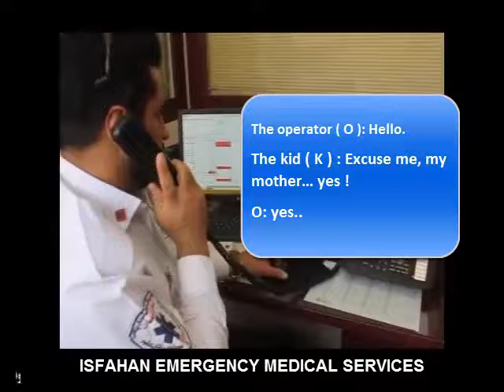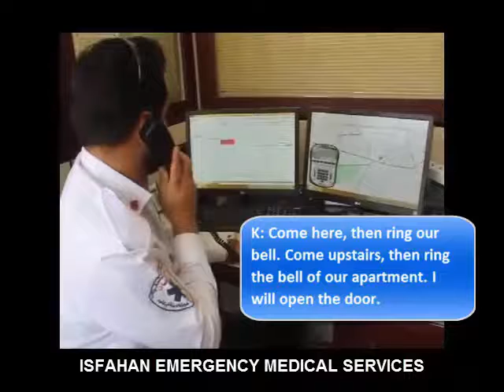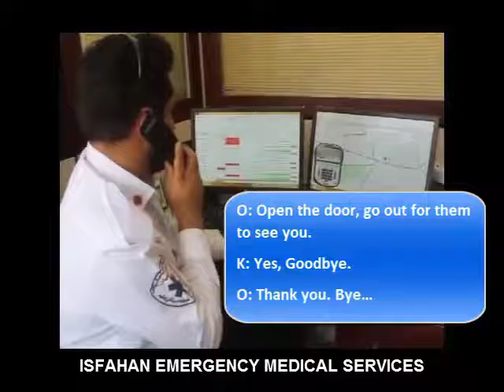6 years old hero saved her mother’s life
A 6 year old Iranian kid is calling an Emergency Medical Service (EMS)
The operator ( O ): Hello.
The kid ( K ) : Excuse me, my mother… yes !
O: yes..
K: My mom has taken a few pills.
O: yes..
K: I am her child. OK ?
O: OK, can I speak to her, now?
K: She doesn’t go to the hospital.
O: Where is she? Can I talk to her?
K: She is unconscious.
O: what is your address?
K: What should I do now?
O: Just tell me your address. I’ll come to you. Tell me your address.
K: Kabirzadeh (The name of an alley). Then come further. There is a bakery there.
O: Where? The name of your street and alley!?
K: Kabirzadeh, as I said.
O: Kabirzadeh! In which area? Do you know your dad’s phone number?
  I don’t have a dad.
O: How about your grandma or grandpa’s phone number?
K: My grandma has a cell phone. But I think she is sleeping as she doesn’t answer the call.
O: Can you give me a more precise address, so I could send the ambulance there? What street? Can you tell me (using encouraging tone).
K: Amirkabir ( the name of the street).
O: oh.., Amirkabir.
K: Come from there. A bakery is near our house. There is an alley there in which there is a car and a motorbike.
O: A bakery…
K: Come here, then ring our bell. I will open the door.
O: OK. Amirkabir street in the city of Khomeinishar. Yes?
K: Yes.
O: OK, I am sending it (the ambulance) right now. Bye..

The operator talking to the ambulance
O : Please move for an emergency situation….
 After ambulance reaching near the house
O: Hello..
K: Are you calling from Emergency?
O Yes. The ambulance is in your alley. Go out and guide them.
K: I put her cloths on her, by myself.
O; Is she Ok now?
K: No, she is not Ok.
O: Open the door, go out for them to see you.
K: Yes, Goodbye.
O: Thank you. Bye…